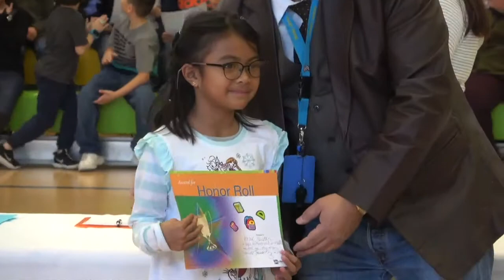George I Sanchez Collaborative Elementary School Honor Roll 2020